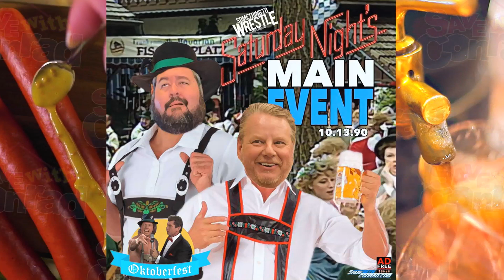Bruce Prichard shoots on if Bobby Heenan negotiated with Jim Herd in 1990